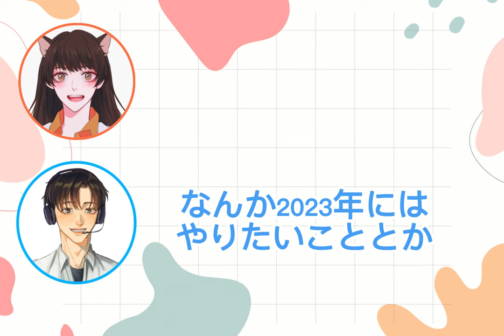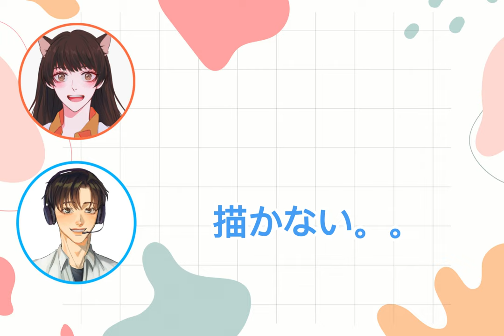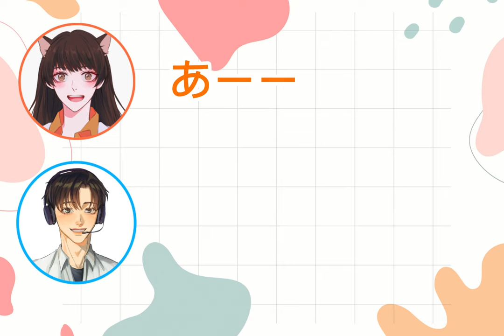#001 (The things we want to do in 2023) & (We are glad for what we did in 2022) ft.Haru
今回はハルさんと一緒に撮った『2023にやりたいこと」と『2022 にやってよかったこと」について話しました‼︎

🔻Talker
Yuki
Haru

🔻Editing
Yuki

🔻Subtitles
🔹Japanese
Yuki

🔹Burmese
Kitsune
Riko
Haruko
Hikari_dr